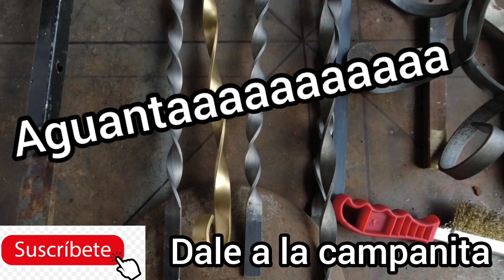Como torsionar planchuela hierros y metales SIN Máquinas con la mano de forma casera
Hola amigos en este video les muestro como torsionar las planchuelas los fierros con la mano sin utilizar ninguna máquina... será hiper fácil ...

 LES DEJO EL LINK DE ESOS VIDEOS INTERESANTES.

GENIAL HERRAMIENTA prensa casera larga, giant press

Como hacer DOBLADORA DE HIERRO casera ZIG ZAC económica

GENIAL DOBLADORA para figuras de herrería casera. 👌